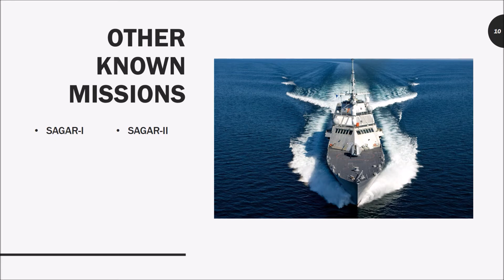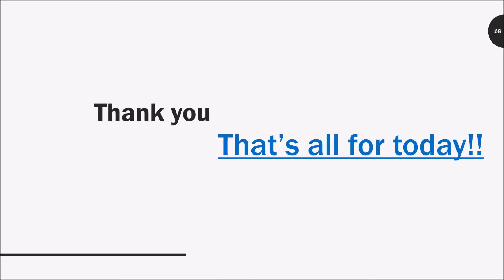INTERNATIONAL RELATIONS | SCIENCE & TECH | MISSION SAGAR 3 | EYE CANCER THERAPY FOR - OCULAR TUMOURS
Hello everyone!!
This media piece represents about the current news released on 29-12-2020
This is a little blazing out short speechless video .
Learn and enjoy the video !!